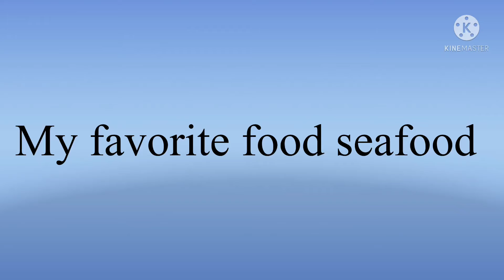My favorite seafood